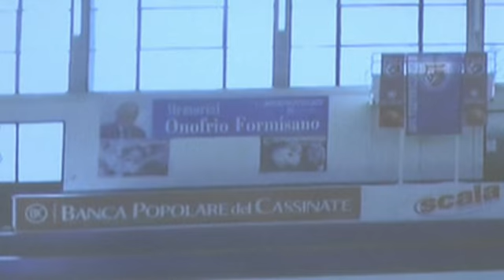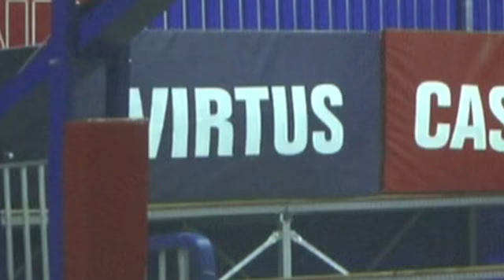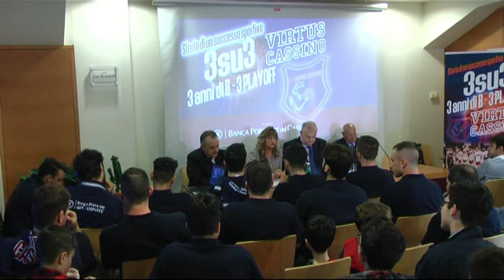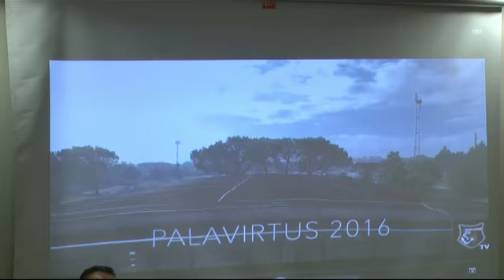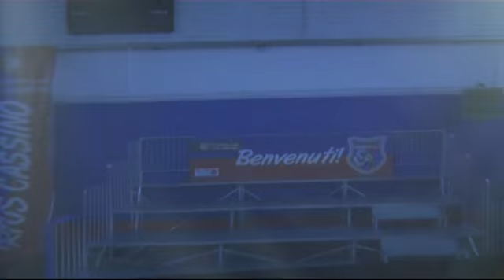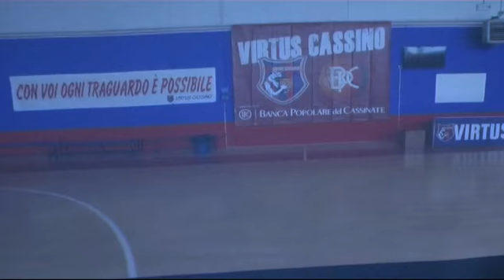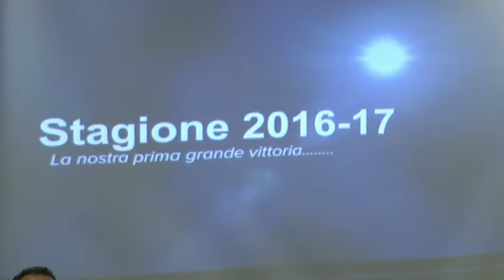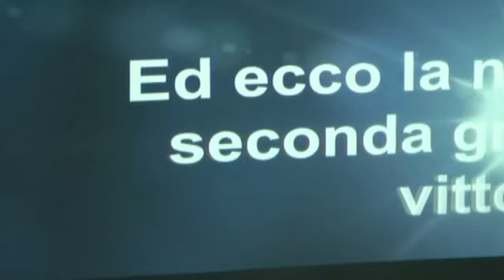VIRTUS 3 ANNI di B